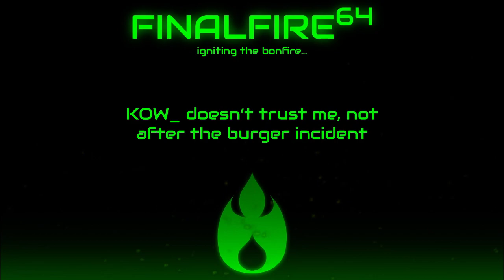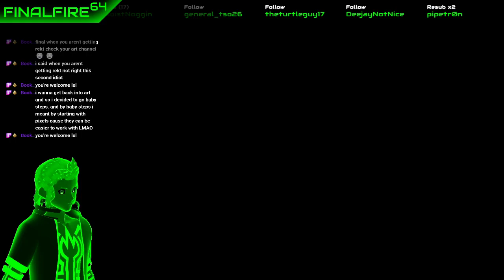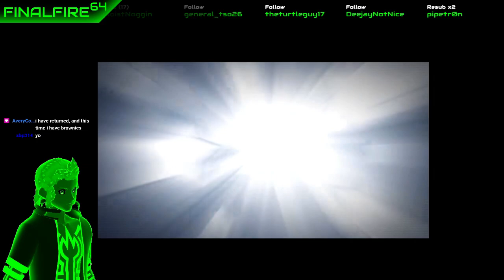Ratchet & Clank: Up Your Arsenal - No Corruption'll Stop This Destruction